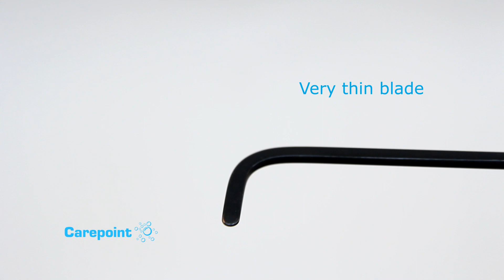#401 Carepoint Rod with Adjustable Handle/#401 Carepoint Крючок с поворотной ручкой